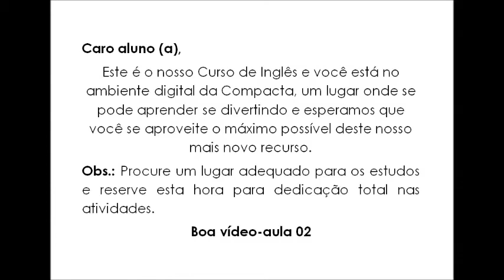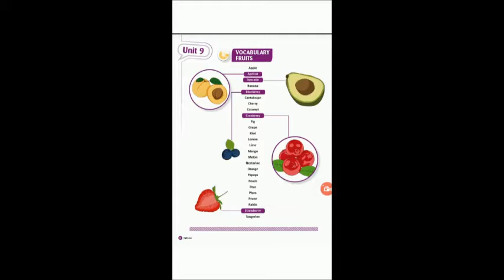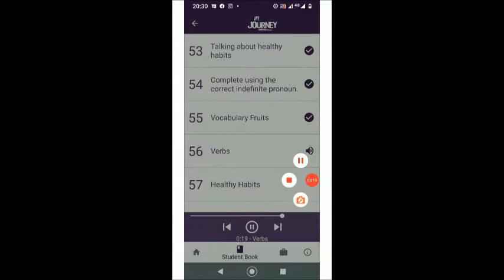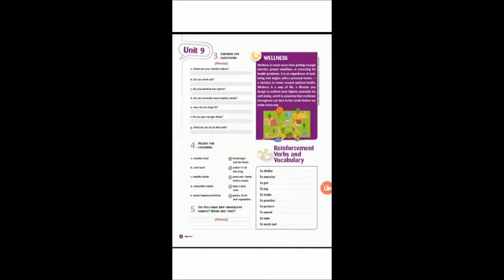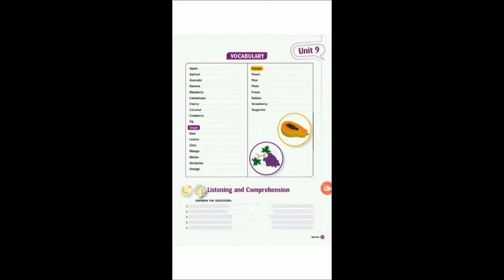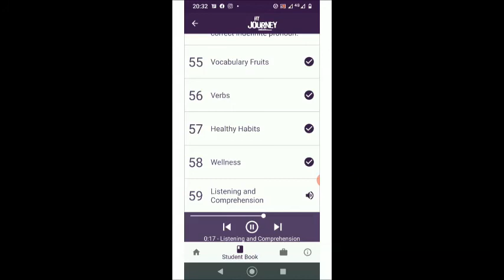WEB AULA 17 - PROF DÉBORA (UNID: TABOÃO DA SERRA)